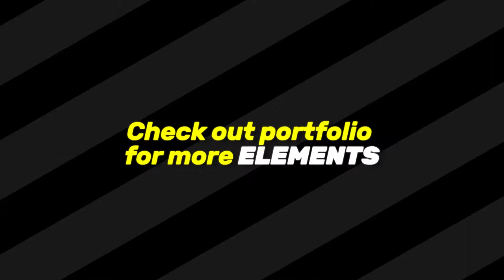Cartoon Transition 2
Cartoon Transitions is a cool looking After Effects template with 10 fast and dynamically animated transitioning effects. They’re so easy to use and they can be quickly styled to match your own brand, using the intelligent color controllers. A neat way to enhance the look and feel of your presentations, slideshows, kids TV shows, cartoons, commercials, promotions and upcoming events videos. Impress your audience with this quick and creatively animated AE template. No plugins required